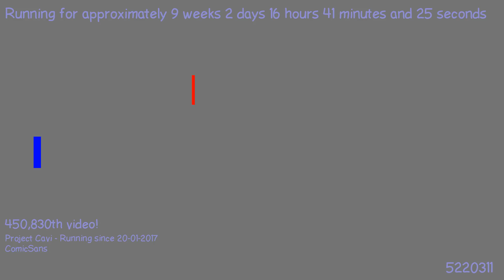1494785595 - Webdriver Cavi - H2